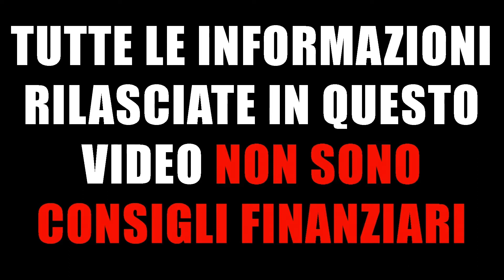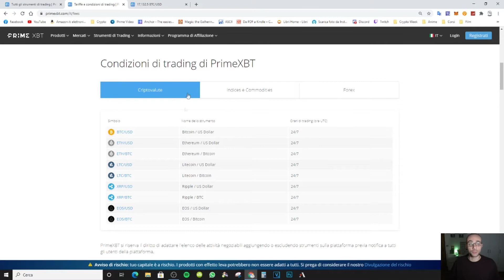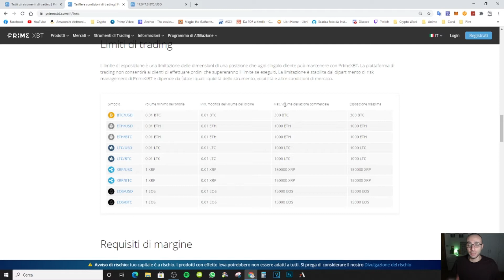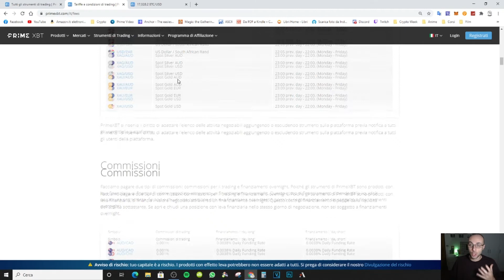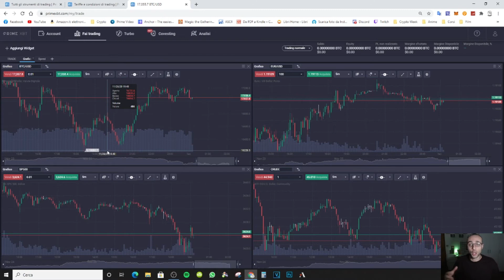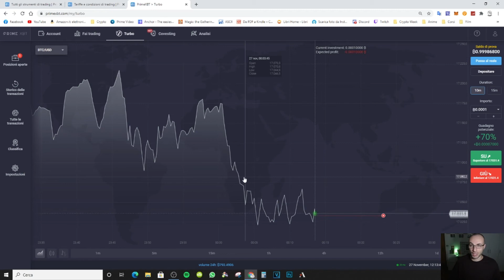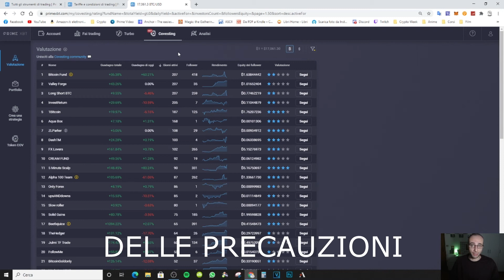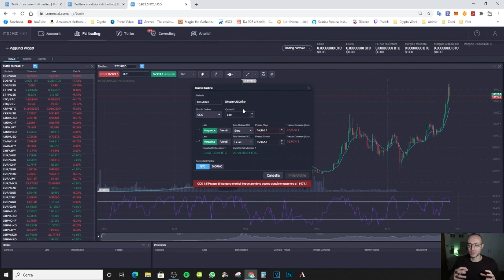COMPRARE S&P 500 CON BITCOIN - PRIME XBT Recensione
Per tutto coloro a cui piace fare trading ma voglio usare bitcoin per comprare s&P 500, ORO, materie prime, forex, indici azionari e criptovalute oggi vi mostro una piattaforma che si chiama PRIME XBT che vi aiuta a fare trading su tutti questi mercati.

PROMO -25% sulle FEES - DAVIDE25
PROMO +50% sul deposito - DAVIDE50